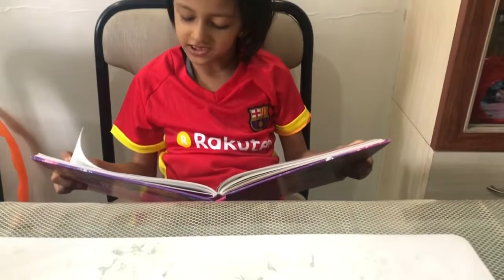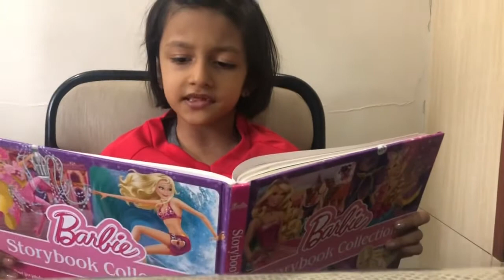Saachi reading a barbie story